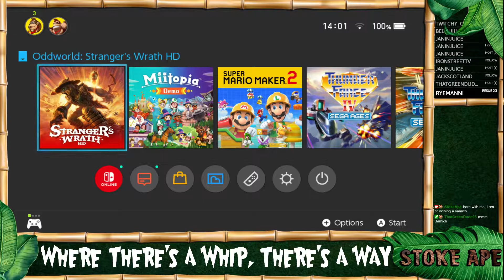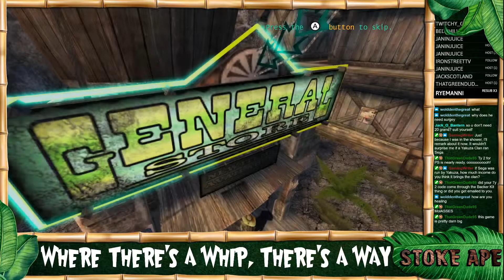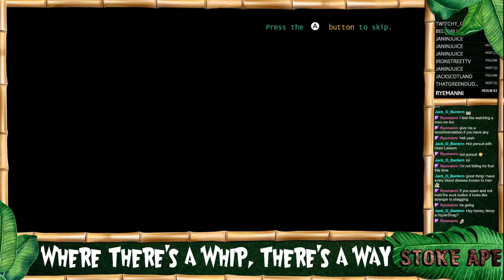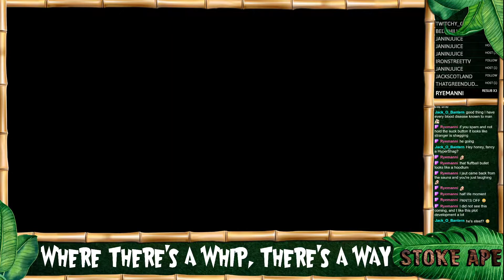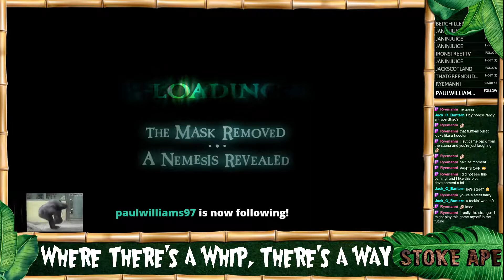Oddworld: Stranger's Wrath (Stream) - Part 3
Playing through Oddworld: Stranger's Wrath over on Twitch.